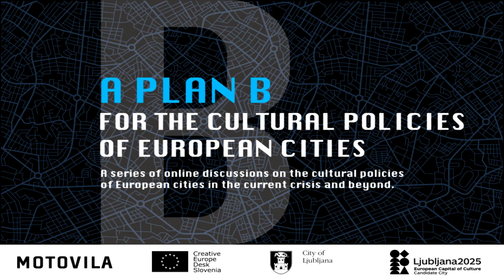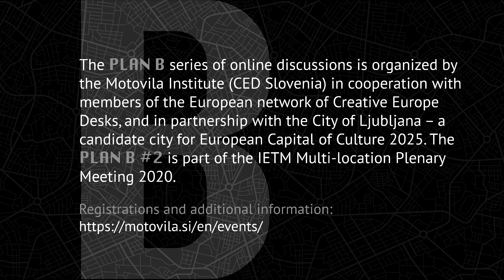Culture and Space during and after the crisis, Invitation (by Ragnar Siil)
INVITATION to  second online discussion within the PLAN B cycle

The second online discussion, dedicated to the cultural policies of European cities in the context of ongoing crisis, will focus on the relation between culture and space. In order to bring culture back to people, what’s the future of public spaces?

The debate will host representatives of municipalities and cultural practitioners from different European cities, Ljubljana, Rijeka and Kaunas, and will be moderated by a renowned international expert on cultural policies and the development of creative cities, Ragnar Siil.

*Guests*:
LJUBLJANA (SI): Nevenka Koprivšek, Bunker Institute & Mladi levi international festival of performing arts Artistic Director
RIJEKA (HR): Irena Kregar Šegota, Rijeka 2020 Director
KAUNAS (LT): Ana Kočegarova, Kaunas 2022, Head of Programme

The event is organised by Motovila Institute as part of the IETM Multi-location Plenary Meeting 2020 taking place both online and physical activities from 1 to 2 October in more than twenty different locations in the world. The local Plenary meeting in Ljubljana, Slovenia, will be hosted by our member Glej Theatre.

The event can be attended by joining the Zoom webinar.
Online REGISTRATION is open until October 1, 10.00 a.m. (CET) HERE.